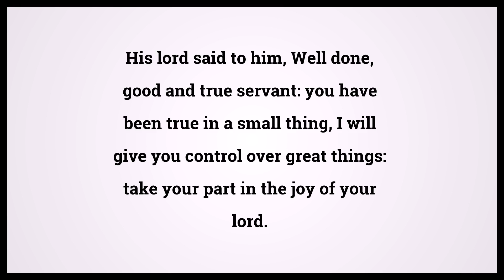Holy Bible Matthew 25:21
Video shows Holy Bible Matthew Chapter 25 Verse 21: His lord said to him, Well done, good and true servant: you have been true in a small thing, I will give you control over great things: take your part in the joy of your lord. Powered by MaryTTS. Text taken from Bible in Basic Edition. Bible Matthew 25:21 Bible Learning, what Bible verse says.